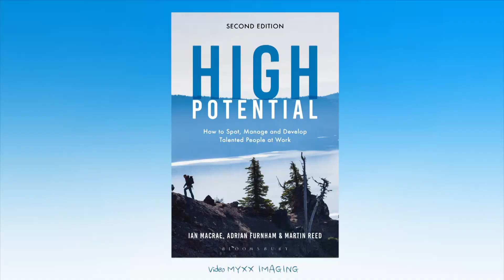Productive conversations about development and psychometrics - Ian MacRae & Karen Fox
Psychometrics can be used to have good conversations about how to develop skills, knowledge and career paths.